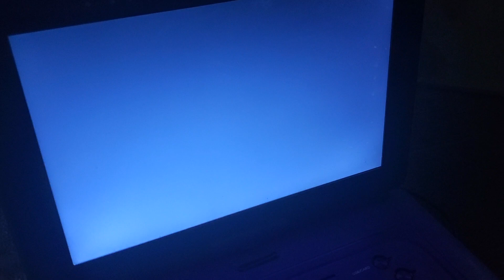THX/Walt Disney Pictures/Pixar Animation Studios (2003) Fullscreen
From Disc 2 Of Finding Nemo (2003)